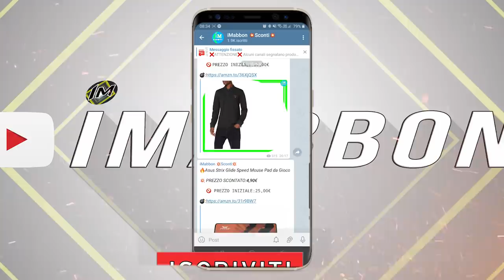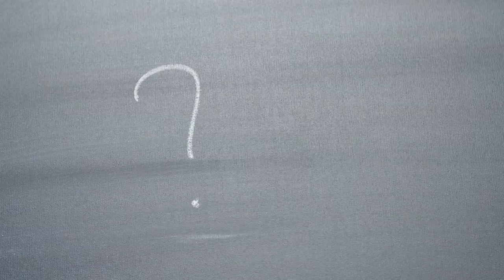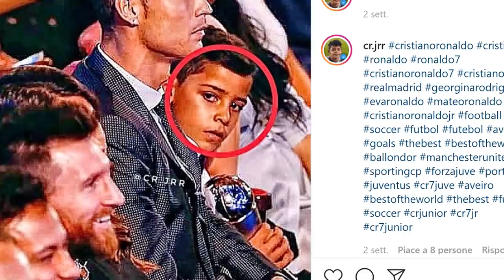7 Regole che Cristiano Ronaldo Jr. deve seguire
✨ Essere il figlio di un calciatore non è cosi semplice, è vero ci sono tantissimi confort e tantissimi vantaggi...tra cui i soldi...insomma i soldi piacciono a tutti...ma per tenere queste cose i piccoletti più famosi del calcio devono rispettare regole molto severe come il figlio di cristiano Ronaldo...anche se non sembra spesso finisce sotto i riflettori...ma è sempre  riuscito a tenere un carattere composto davanti alle telecamere...questo perchè non può fare come gli altri bambini dellla sua età e li vengono impartite lezioni ogni giorno su come
comportarsi e su come la sua vita dovrà essere fino alla maggiore età...